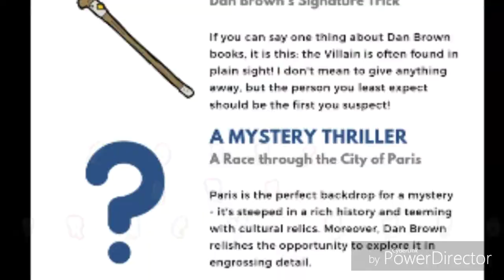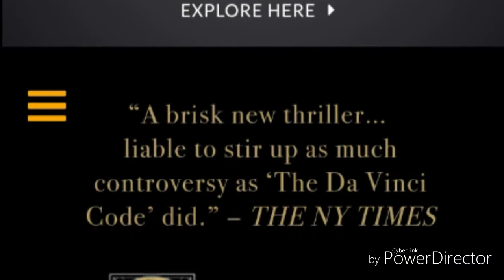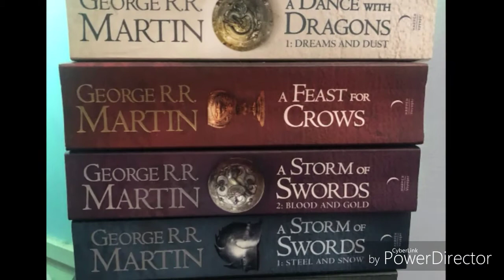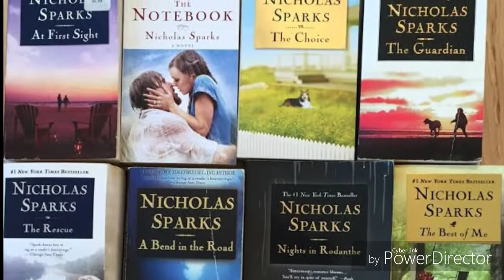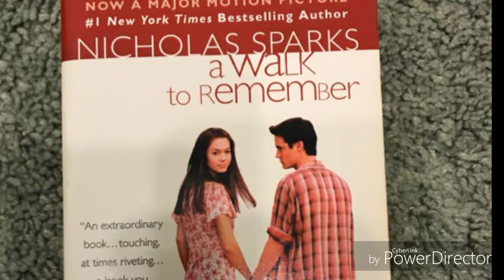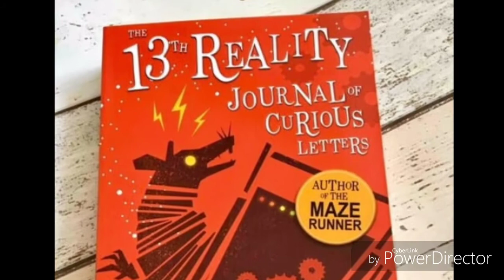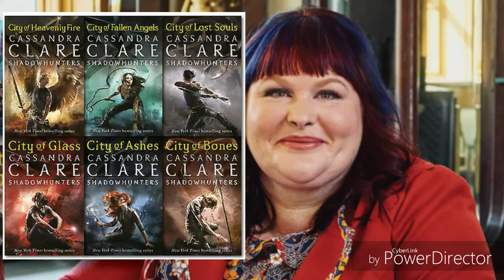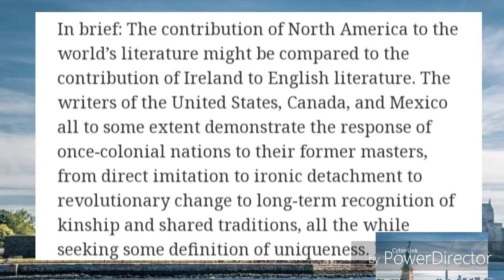North American Writers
21ST CENTURY LITERATURE FROM THE PHILIPPINES AND THE WORLD